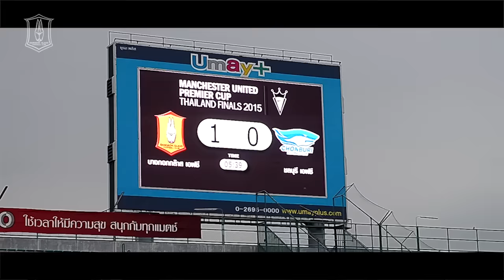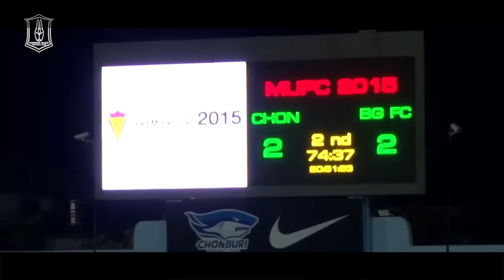BGTV : The Rabbits EP.17 BGFC U 15 ลุยศึก "แมนเชสเตอร์ ยูไนเต็ด พรีเมียร์คัพ2015"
“เดอะ แรบบิท จูเนียร์” บางกอกกล๊าส เอฟซี ยู15 ปี ลงทำศึก “แมนเชสเตอร์ ยูไนเต็ด พรีเมียร์คัพ2015”  พบกับทีม ชลบุรี เอฟซี ยู15 โดยพบกัน แบบ เหย้า - เยือน ซึ่งบรรยากาศการแข่งขัน ทั้งหมด ทางทีมงาน BGTV เก็บภาพมาให้แฟนบอลบีจี ได้ชมกันอย่างครบถ้วน !!!